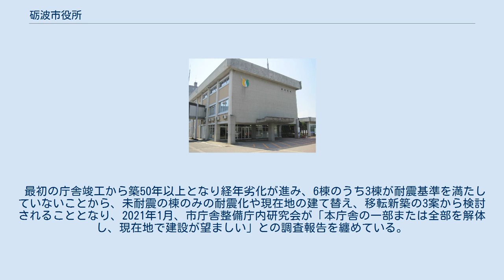砺波市役所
砺波市役所（となみしやくしょ）は、日本の地方公共団体である砺波市の組織が入り執行機関としての事務を行う施設（役所）。
 富山県砺波市の市役所として造られた。
砺波市政の中心である。
 昭和30年代中頃の砺波市役所は、5箇所に分散していた上に狭苦しいため市民や来訪者に不便を与えていた。
また、会議室などの設備が少なく。
内部事務の連絡などあらゆる面で不都合が生じている状態であった。
このため砺波市は、1962年9月に市制10周年記念事業として新庁舎を建設することを発表、1963年7月31日に現在地に建設することが決定。
同年12月18日に砺波工業株式会社の請負契約により着工し、1964年10月に鉄筋コンクリート造地上3階地下1階、延床面積3,825m2（車庫などの付属建物を合わせて4,572m2）の現庁舎が竣工した。
1973年には1号別館、1976年に2号別館するなど増改築を繰り返し、最終的には6棟からなる庁舎となった。
 最初の庁舎竣工から築50年以上となり経年劣化が進み、6棟のうち3棟が耐震基準を満たしていないことから、未耐震の棟のみの耐震化や現在地の建て替え、移転新築の3案から検討されることとなり、2021年1月、市庁舎整備庁内研究会が「本庁舎の一部または全部を解体し、現在地で建設が望ましい」との調査報告を纏めている。